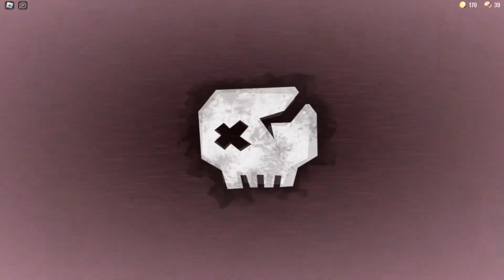A NEW EYE ATTACKED ME | THE EYES EVERYWHERE | Eyes Jumpscare | ROBLOX | DOORS 2